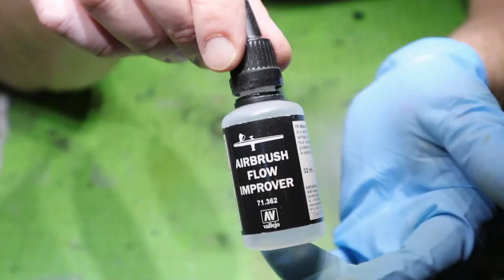PRESHADING & PAINTING the MiG-29 "Ghost of Kyiv"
Building, preshading, painting the ICM MiG-29 plastic model kit.

0:00
1:03 Assembling the body
2:37 Microfiller trick
3:35 Primer
4:19 Preshading
6:56 ICM acrylics
9:06 Painting
12:40 ICM paint summary